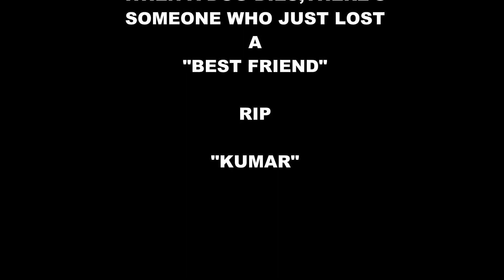R.I.P. KUMAR SEPTEMBER 13,2017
R.I.P. "KUMAR"